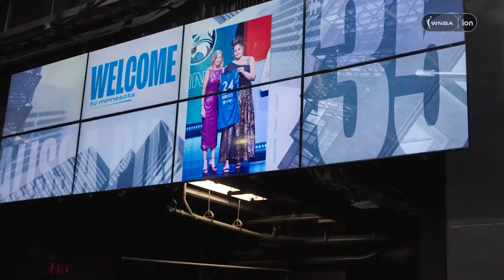ALISSA PILI - ROOKIE PAVING A PATH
Minnesota forward Alissa Pili started her sports journey playing football in Alaska. Once she hit the basketball court she never looked back. The Lynx star exploded onto the scene as a rookie this year and is already making a name for herself. And while performing at her best is important – Alissa wants her impact to be on younger generations. Girls who share her culture and experiences – struggles and challenges – making a path for them.